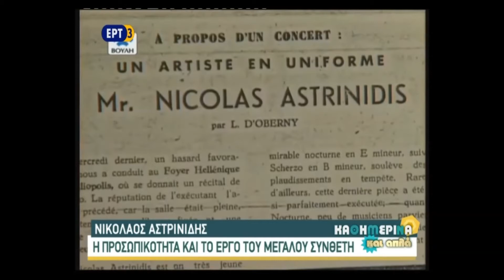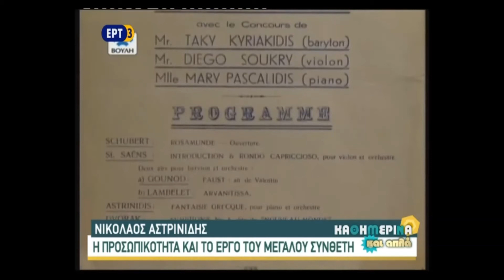Astrinidis short biography (English subtitles)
From the ERT 3 daily show "Καθημερινά και Απλά", 16 October 2016.